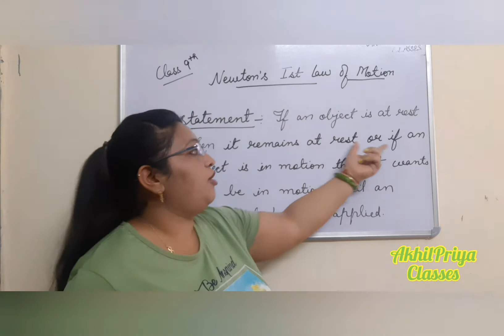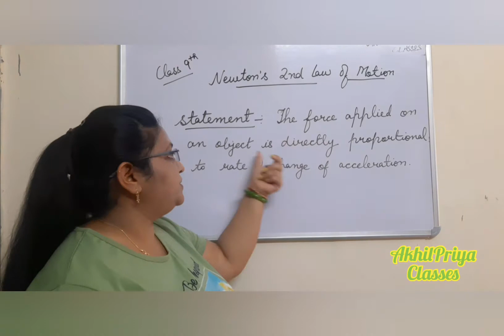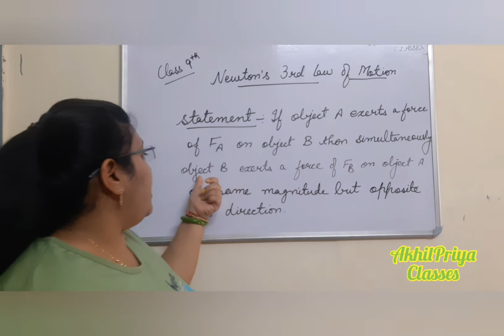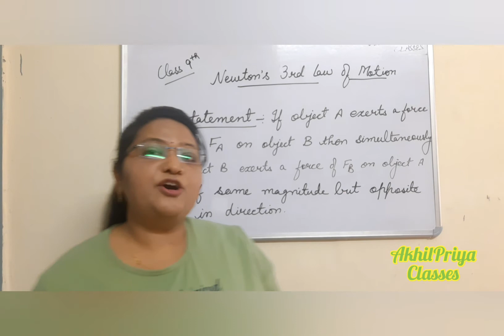newton's law of motion in brief for class 9th cbse board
first law- if an object is at rest then it wants to be in rest or if an object remains at motion then it wants to be in motion until an external force is applied on it.

second law- force acts on a body of mass m is directly proportional to the rate of change of acceleration.

third law- if an object A exerts a force f1 on object B then object B also exerts a force of few on object A of an equal magnitude but in opposite direction.